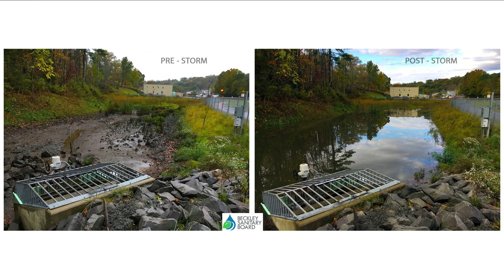Flood Resilient Cities for an Uncertain Future | Marcus Quigley | TEDxBeaconStreet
Cities around the world are impacted by water availability, water quality, protection of property, and protection of public health and safety due to shifts in the frequency and intensity of rainfall events, increasing economic development, and urbanization. With greater uncertainty around the future, communities face a growing need for resilient and coordinated stormwater storage systems such as ponds and lakes to better manage these critical issues. What techniques can be used to enable existing and build new flood storage systems such that they prepare and act well in advance of rainfall and flooding events? In this talk, learn how these adaptive techniques are being used across the United States, delivering direct outcomes for communities and positively impacting people’s ability to thrive in healthy, productive communities. Marcus Quigley is the CEO and Founder of OptiRTC, a technology company focused on delivering a cloud-based platform for Continuous Monitoring and Adaptive Control (CMAC) of distributed stormwater infrastructure.

Mr. Quigley has more than 20 years of experience in solving complex engineering problems as well as leading and managing major projects and running organizations. As a national technical leader, he has extensive experience in passive and active stormwater and green infrastructure design and construction, research and development, modeling, data analysis, integration of information technologies, and environmental field data acquisition. Mr. Quigley has co-authored numerous national guidance manuals for monitoring of stormwater runoff and evaluating and designing stormwater best management practices.

Mr. Quigley holds an MS in Civil Engineering from Oregon State University and a BS in Environmental Engineering from Notre Dame. This talk was given at a TEDx event using the TED conference format but independently organized by a local community.